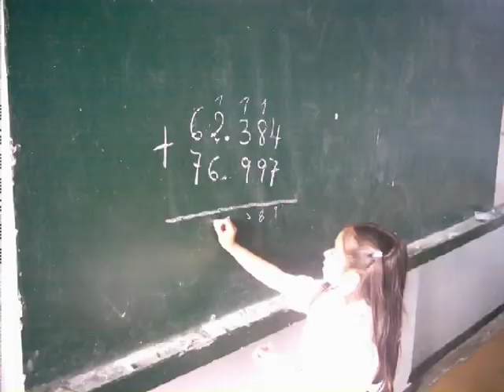SAN LUIS GONZAGA